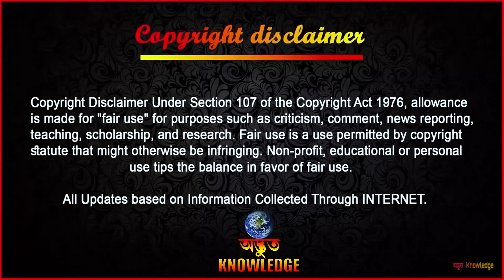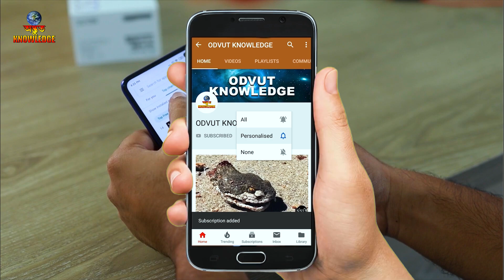লেপার্ড এই শিয়ালের কি অবস্থা করেছিল দেখুন | Top10 Leopard Hunting Moment | Odvut Knowledge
Fair use is a use permitted by copyright statute that might otherwise be infringing. we make similiar videos like mayajaal, Fact research bangla and মায়াজাল,ফ্যাক্ট রিসার্চ but the channel name is অদ্ভুত নলেজ in English its Odvut Knowledge .

                                       ►►► INTERNET ►►►
VIDEO CHAPTERS:-
00:00 Starting
00:45 Lion vs Hyena
01:13 Leopard vs Porcupine
02:42 Leopard vs Hyena
03:22 Leopard vs Deer
04:07 Wild dog vs Crocodile
04:41 Leopard vs Bird
05:14 Lion vs Crocodile
06:27 Leopard vs Fox
07:28 Wild dog vs Leopard
08:15 Hyena vs Leopard
08:42 Lion vs Hyena
09:03 Hyena vs Leopard
09:22 Like Comment Share and Subscribe